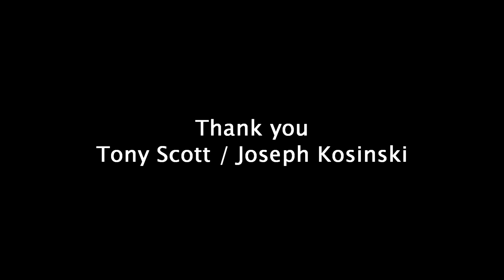TOP GUN: MAVERICK (Tribute)